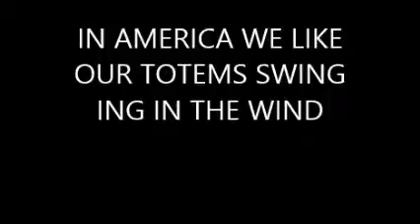TALKED AFTER WORK WHILE IT STORMED lo res